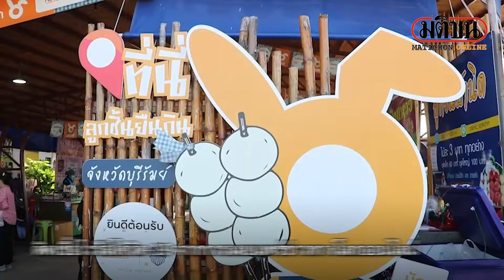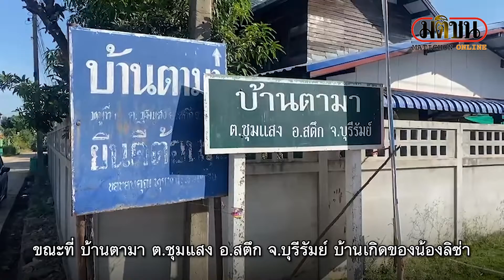ชาวนาโคราชวอนรัฐ เร่งจ่ายเยียวยา เผยต้องหาเงินไปใช้หนี้ : Matichon Online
ชาวนาโคราชวอนรัฐ เร่งจ่ายเยียวยา  เผยต้องหาเงินไปใช้หนี้ Official Matichon Online